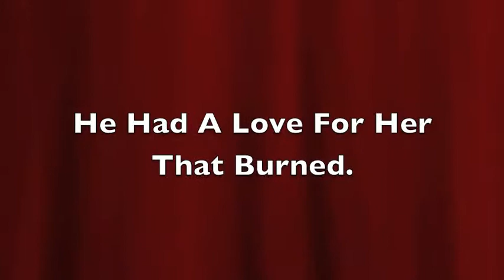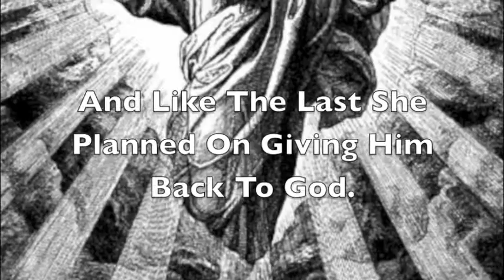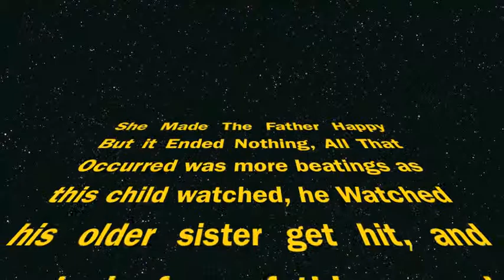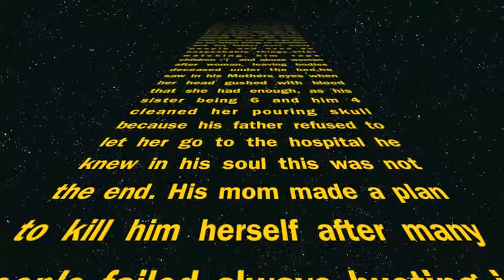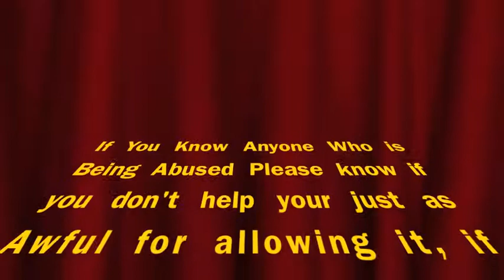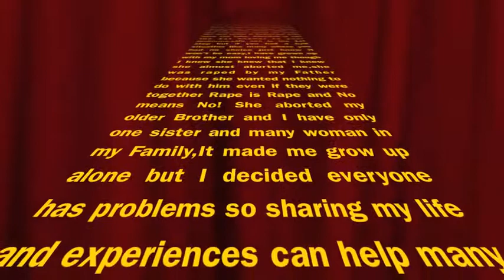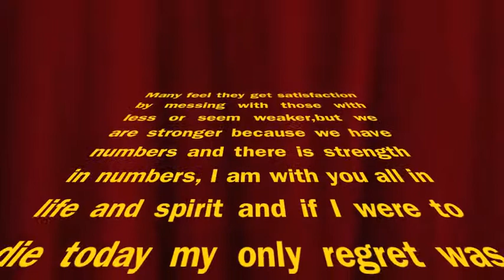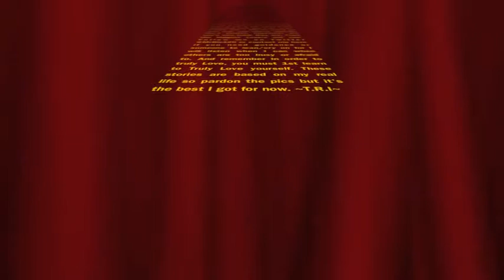The Triumphant movie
True Story and events of a man who even before he was nor had to struggle with many obstacles, from even being born to not living in his abusive fathers shadow and making a name for himself, a very true story and true events of a constant battle that still has not ended.